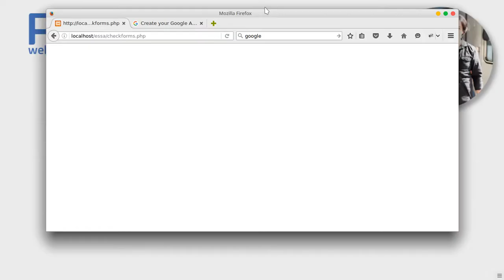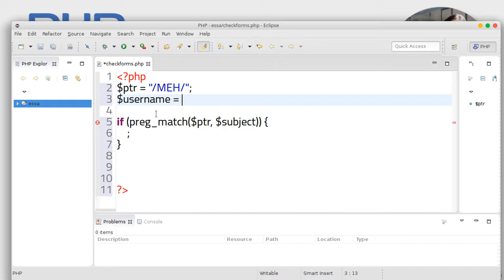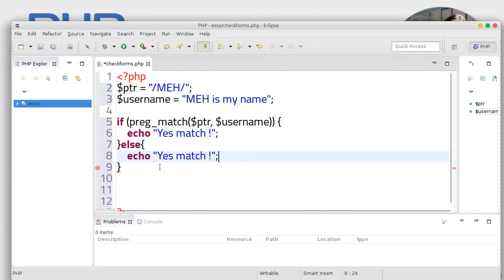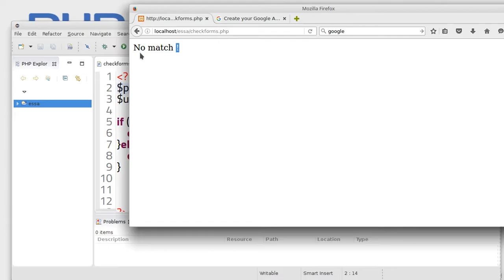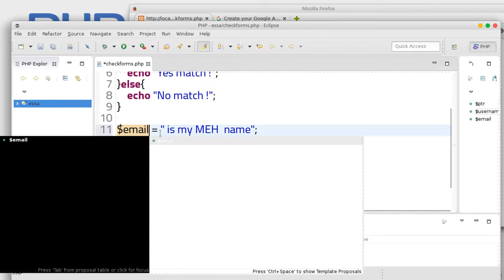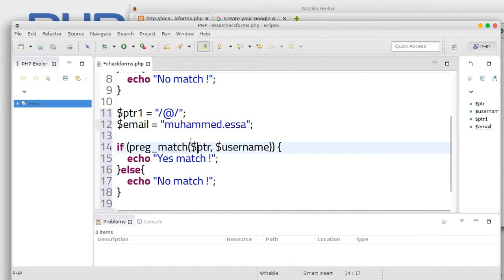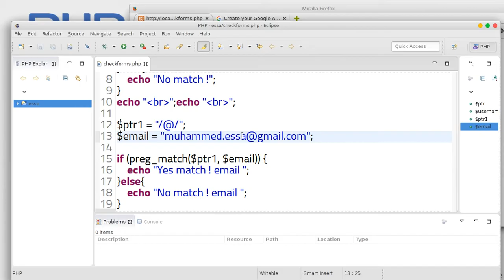136 PHP scripting language Form Validation